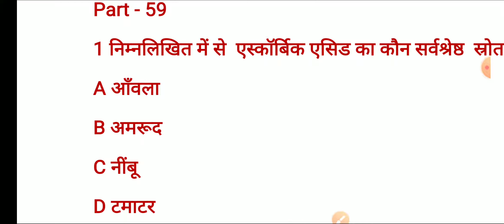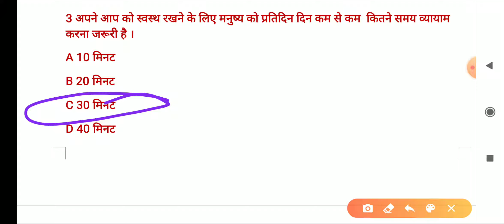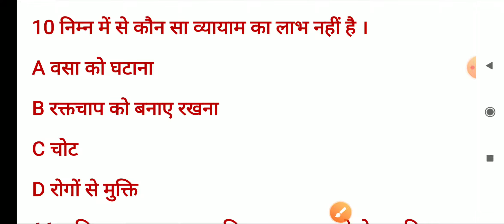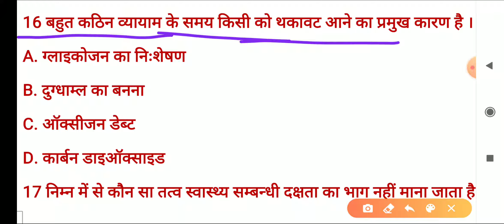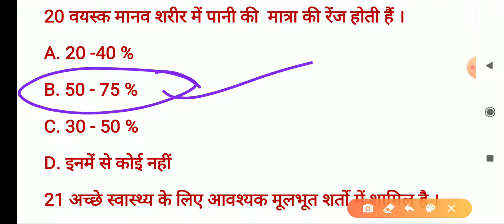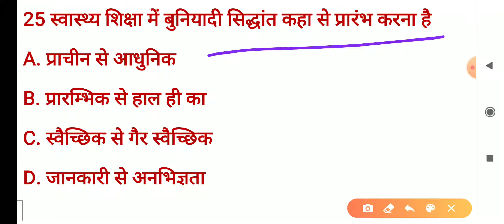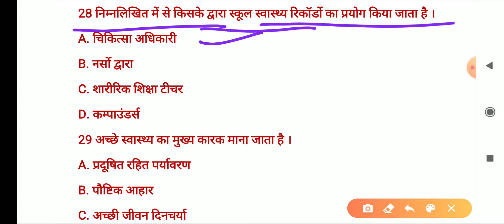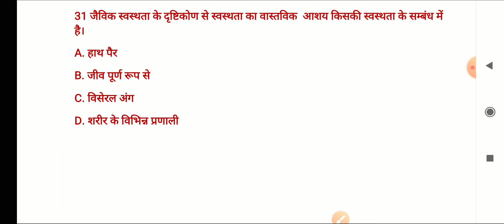Physical education (part-59) for tgt and pgt by pankaj sir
1.Physical education play list